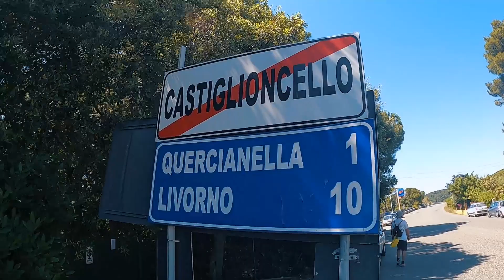Da Cecina a Livorno a PIEDI Crescita personale camminando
Scopri il mio corso

Cammina, Sogna, Ama... Una piccola avventura che ci porta a conoscere nuove persone, idee, storie.
Segui il tuo Astro Seeker!!!

Io sono GERRY GRASSI, Psicologo, Terapeuta e Coach ed aiuto le persone trasformare la propria vita personale e professionale in tempi brevi. Da oltre 20 anni mi occupo di Psicologia e Crescita personale.  Ho aiutato centinaia di persone e mi sono formato con i migliori al mondo; io stesso ho presentato le mie tecniche in conferenze mondiali sia in Italia che negli Stati Uniti. Ho il pallino di aiutare le persone in modo pratico e veloce, usando tecniche psicologiche potentissime applicate alla crescita personale e al coaching.

NON C'E' MOMENTO MIGLIORE DI QUESTO PER LAVORARE SU TE STESSO 🚀

il mio LIBRO 📖AUTOSTIMA FAI DA TE (Rizzoli) 👇